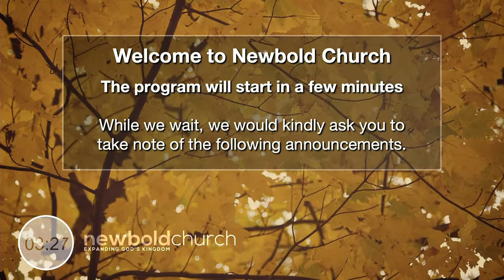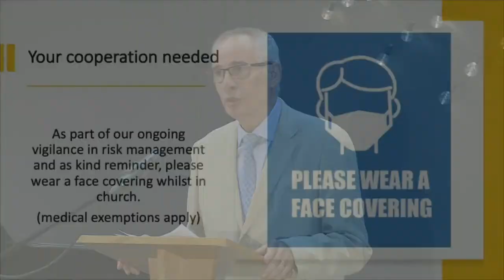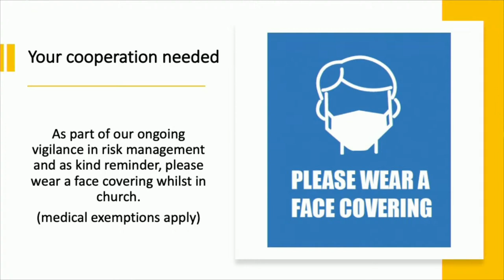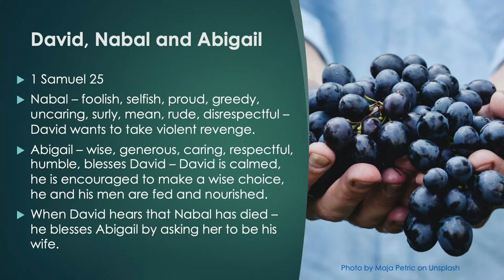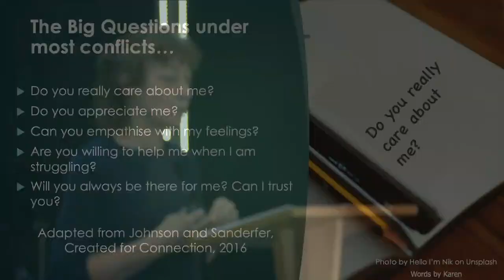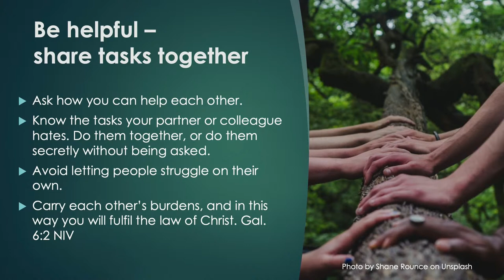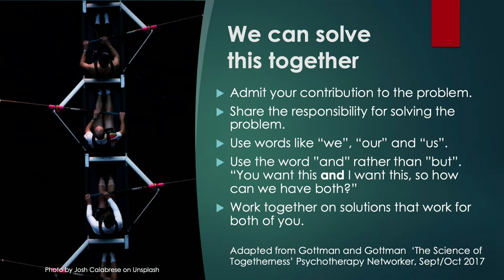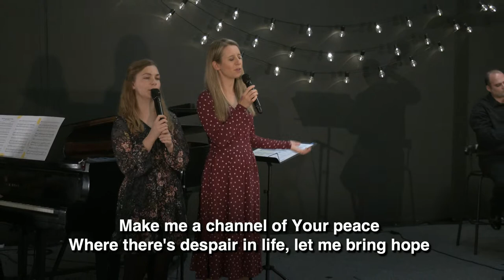Family Focus Month - Blessed are the Peacemakers (Karen Holford) - Sabbath - 02.10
Newbold Church Service for Oct 2, 2021: Blessed are the Peacemakers (Karen Holford)